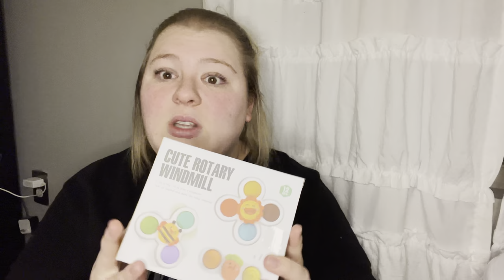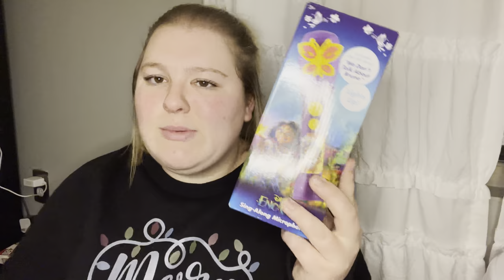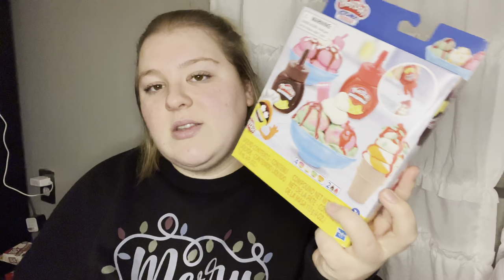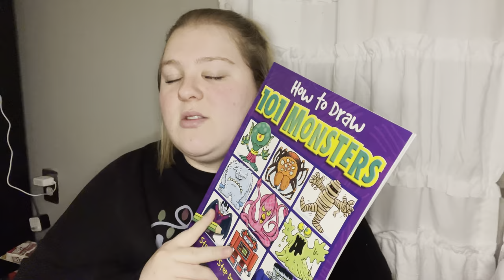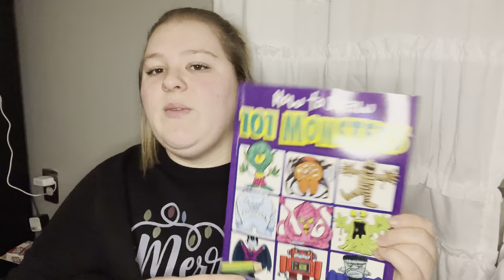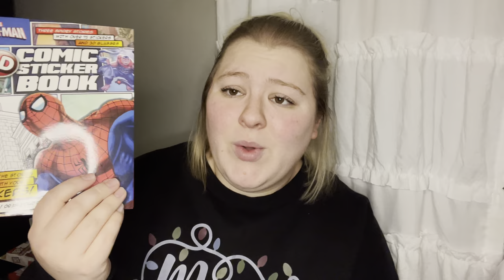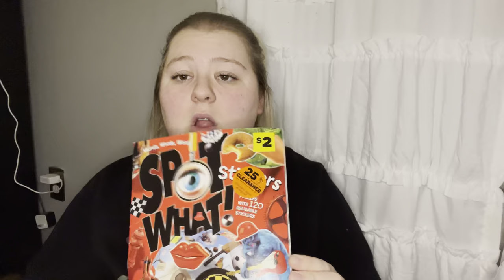What’s in my kids stockings 2022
Gift Links:

LeapFrog Violet's Learning Lights...

Suction Cup Spinner Toys, Strong...

Mini Tudou Baby Blocks Soft Building Blocks Baby Toys Teethers Toy Educational Squeeze Play with Numbers Animals Shapes Textures 6 Months and Up 12PCS

B. toys – FunKeys Toy – Funky Toy Keys for Toddlers and Babies – Toy Car Keys and Purple Remote with Light and Sounds – Non-Toxic

Munchkin Float and Play Bubbles Baby and Toddler Bath Toy, 4 Count

4 Pieces Virtual Electronic...

eKids Disney Encanto Toy...

WUDONG 21 PCS Cartoon Croc Charms...

Scissor Skills for Little Girls: A Preschool Cutting and Coloring Activity Workbook for Kids Ages 3-5 (Start Little Learn Big Series Workbook)

Play-Doh Kitchen Creations Double...

Spot It! Junior Animals Card Game...

PicassoTiles 2 Piece Car Truck...

Felvjiaa 24pcs Game Cartoon Shoe Charms PVC Shoe Jewelry Decoration,Accessories Pins for Boys Girls and Teens Party Favors Birthday Gifts

Shoe Charms for Crocs, PVC Shoe...